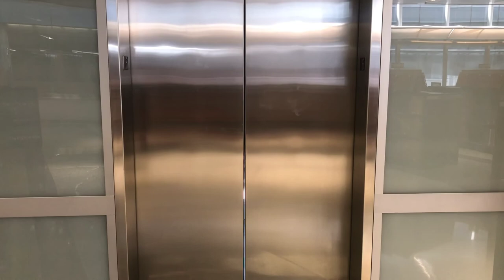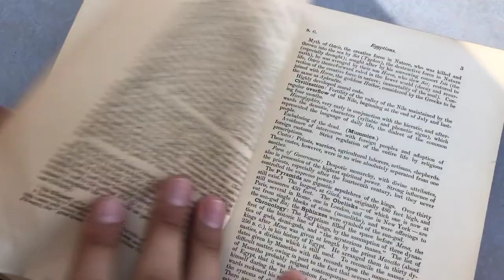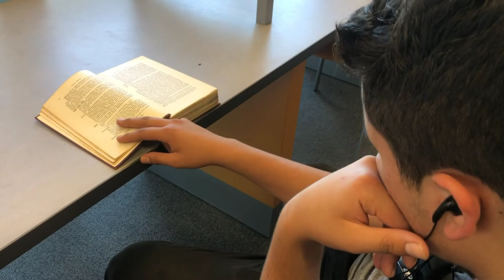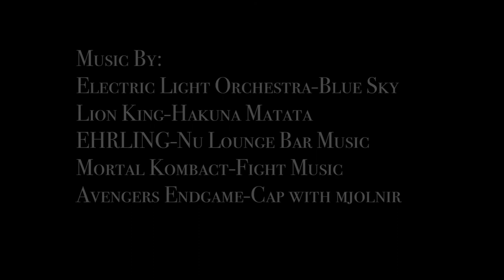The Paleolithic Era-World History Final